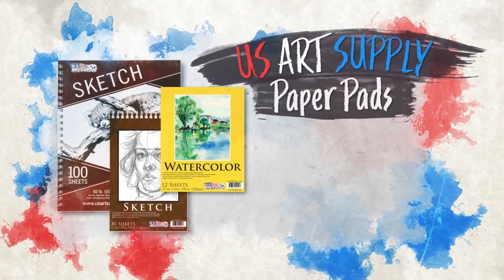US Art Supply - Deluxe Art Kits AD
A video I produced at TCP Global. Shot the video on a Blackmagic Pocket Cinema Camera 4K. Recorded Audio with Adobe Audition. Edited Motion Graphics in After Effects and Edited in Premiere.